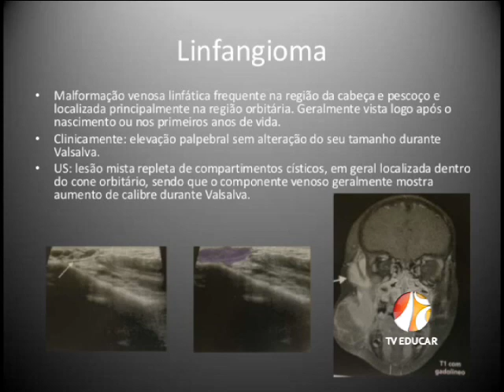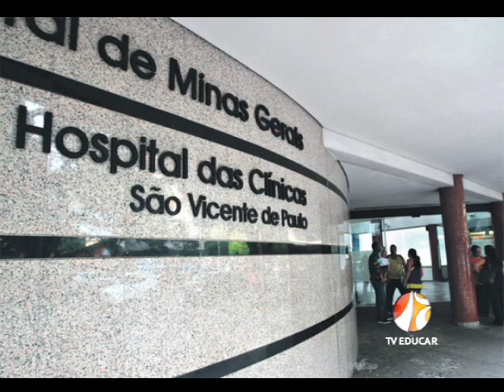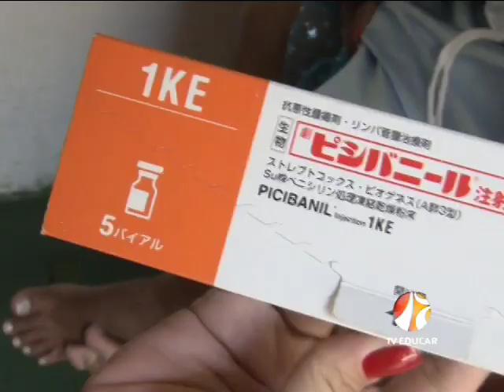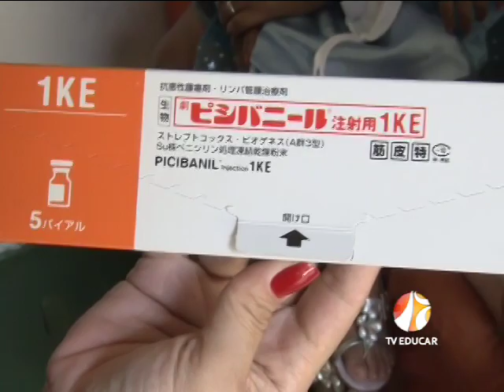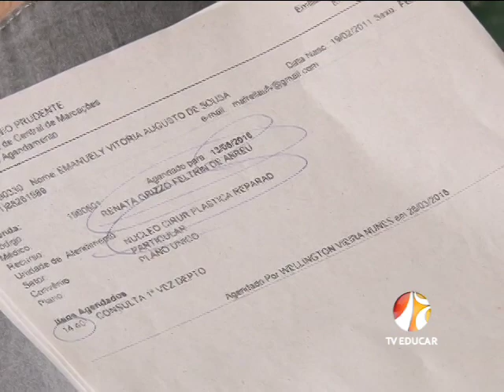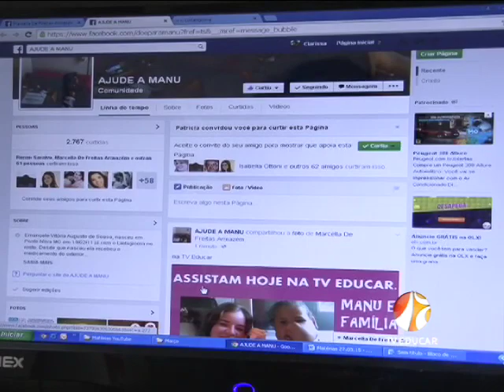Manu e família na luta contra um linfangioma - Ponte Nova - 27.03.15